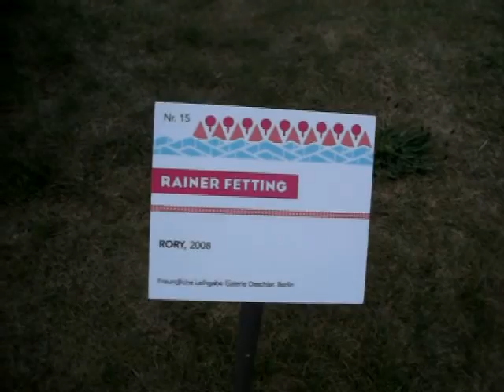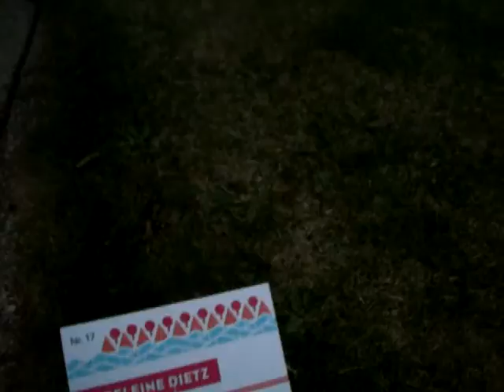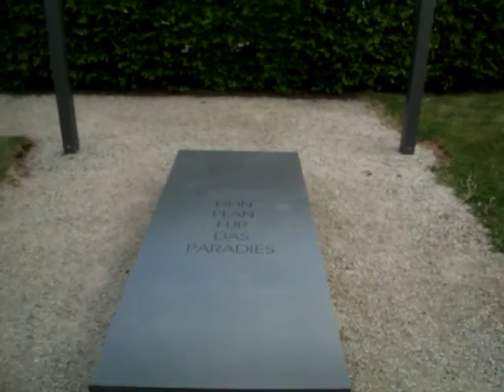Skulpturenausstellung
Themenpark, Lagagelände, Skulpturenausstellung
und hier der Link zum Artikel aus der AZ